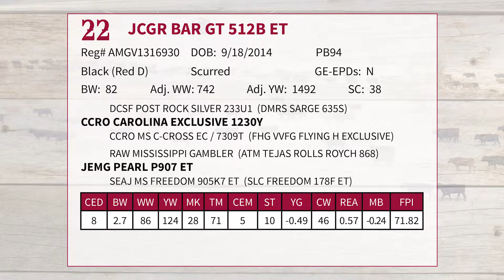Lot 22 JCGR 512B